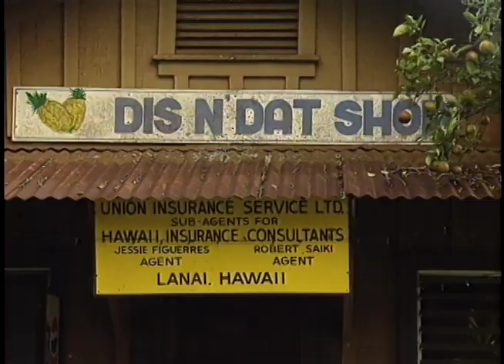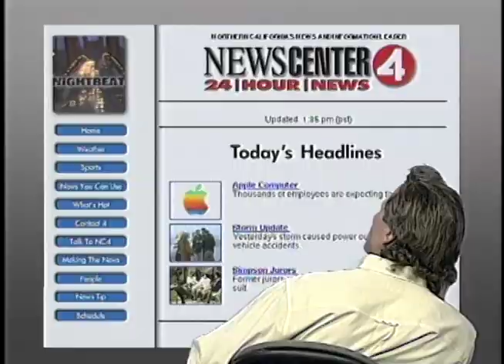Bay Area Backroads 446 Lanai Molokai '96 Special